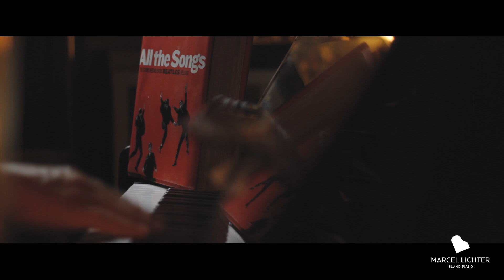Song No.385 "She Loves You"｜The Beatles｜Piano Edition by Marcel Lichter Island Piano